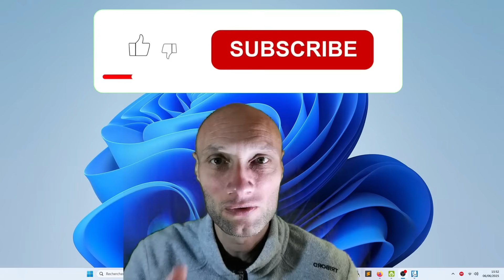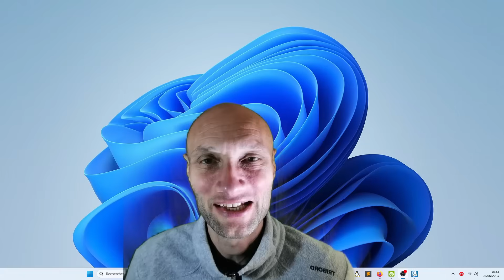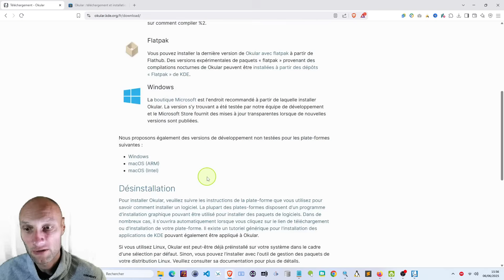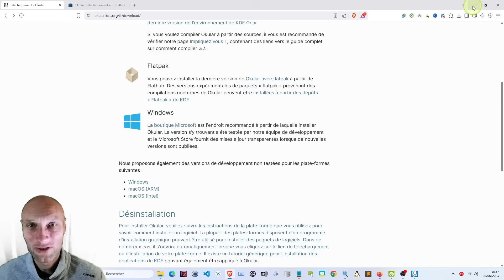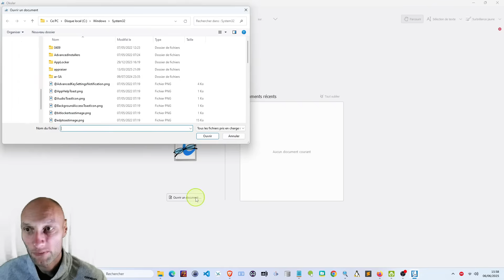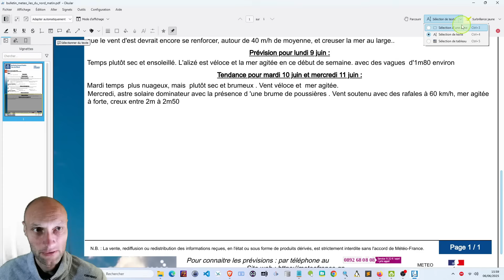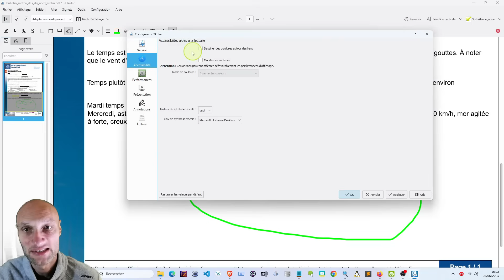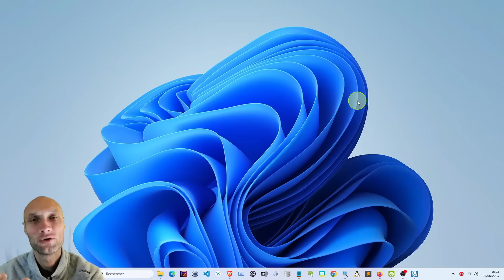Comment éditer tes PDF facilement sans rien payer ?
✅ BONUS GRATUIT : Tutoriel complet pour signer vos documents PDF avec Okular – Pas besoin d’un doctorat en informatique

Découvrez Okular, le logiciel gratuit, open source et 100 % français pour lire, éditer, signer et modifier vos PDF sans aucune limitation ! Fonctionne sur Windows, macOS et Linux. Idéal pour remplir des formulaires, ajouter des annotations, surligner du texte ou signer numériquement un document avec une signature légale. Léger, sécurisé, économe en ressources et respectueux de votre vie privée, Okular est une alternative puissante et gratuite à Adobe Reader, Foxit ou PDFsam. Téléchargez-le dès maintenant et libérez-vous des logiciels payants ! Lien en description. Parfait pour les étudiants, télétravailleurs, enseignants et toute personne qui manipule des PDF au quotidien.

👍 Likez la vidéo pour soutenir la chaîne !

Chapitrage :
00:00 Introduction
01:36 À propos d'Okular : Présentation du logiciel
02:01 Capacités de base d'Okular
04:18 Comment installer Okular
05:37 Interface et paramètres initiaux
06:19 Démonstration de l'édition PDF
08:22 Signature numérique et aide
09:18 Personnalisation et performances
09:53 Réflexions finales